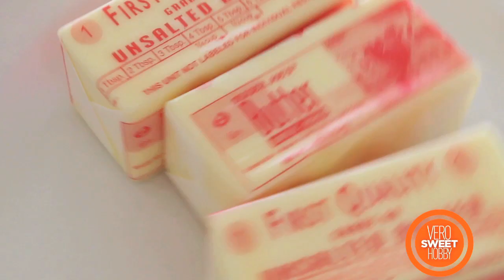RECETA ESPECTACULAR! Buttercream de merengue!!!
Receta de buttercream de merengue es solo una de las 50 recetas que están incluídas en mi recetario La Biblia de la Repostería. Déjame tu email para enviarte tu correo, entrando YA MISMA

La receta de la crema de buttercream de merengue es absolutamente espectacular!

Te super recomiendo que la hagas si necesitas una crema rica y suave, pero si quieres DECORAR pasteles, mejor ir con el Buttercream americano. Te invito a mi masterclass de buttercream, en septiempre,